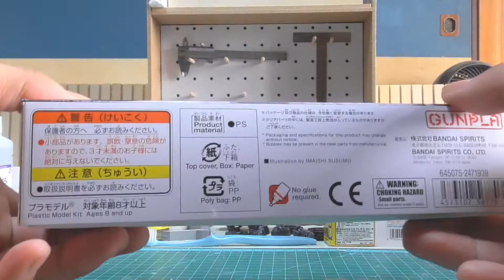凶竜形態に変形可能！董卓プロヴィエンスガンダム レビュー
今回は三国創傑伝より董卓プロヴィエンスガンダムのレビュー動画です。